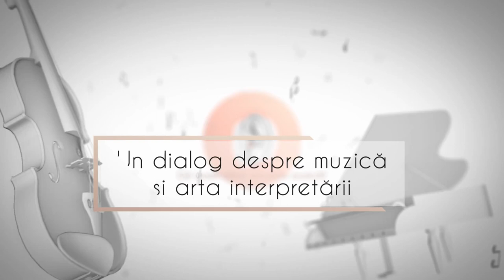Episodul 10 - ACUSTICA | Ce auzim când ascultăm muzică?